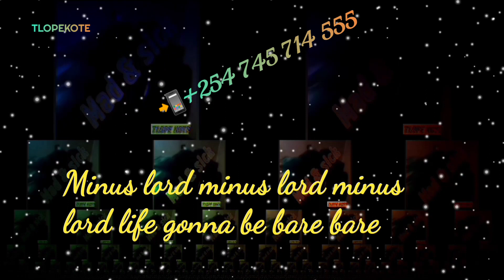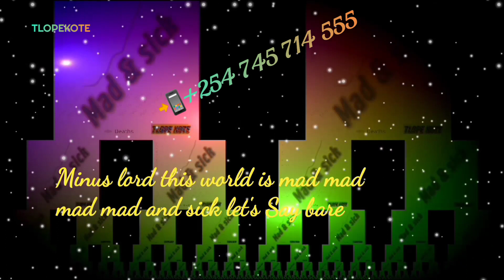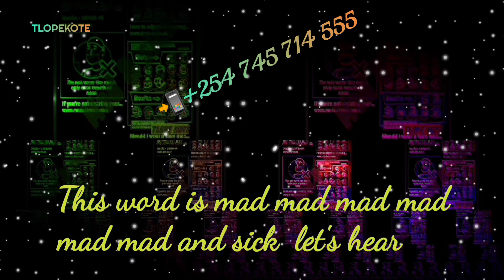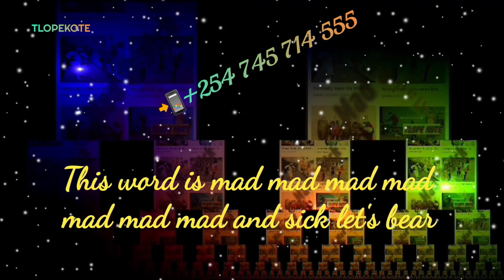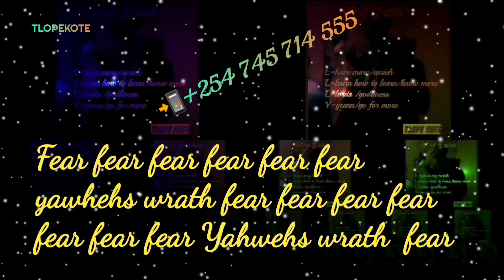song:(official lyrics) mad and sick by TLOPEKOTE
songs lyrics
MAD&SICK BY TLOPEKOTE

This legend of planet elly king of Tanyunyu. This time we do it for God sake.

minus lord minus lord minus lord lord minus life gonna be bare bare
minus lord
 minus lord minus lord  life gonna be bare bare
minus lord minus lord
 minus lord  life gonna be bare bare
minus lord minus lord minus lord
life gonna be bare bare
(ehe)
Bare bare bare bare bare
Bare the living bare let's say bare
This world is mad mad mad mad and sick
Let's say bare bare bare bare bare bare bare the living bare let's say bare

This world is mad mad mad mad mad mad and sick
let's hear  hear hear hear hear
Hear the Savior lord hear
Hear hear the Savior lord hear

God lines godliness godliness
We gonna bear bear
Godlines godliness godliness
(come on)
Bear bear bear bear bear
Bear godliness bear let's bear
Bear godliness bear
this world's is mad mad mad mad mad mad mad and sick let's bear
Bear godliness bear
Bear godliness bear

Yahwehs wrath Yahwehs wrath Yahwehs wrath we gonna fear fear
Fear fear fear fear fear fear Yahwehs wrath fear lts fear fear fear fear fear Yahwehs wrath fear
This world is mad mad mad mad mad mad and sick let's fear
Fear fear fear fear fear fear Yahwehs wrath fear.
(hallelujah).
fear fear fear fear

gospelmusic in raggamuffin style about lack of worship in humanity example during covid19 the world became mad and sick